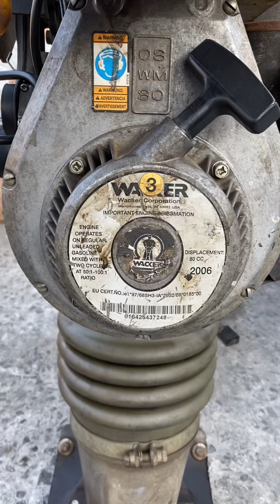Hàng bãi cân ký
Lâu lắm em mới lại đi bãi . Ngắm hàng bãi là nghiền . Anh em nào ở xa cần mua gì lh 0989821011Chuyên Biên Hoà .